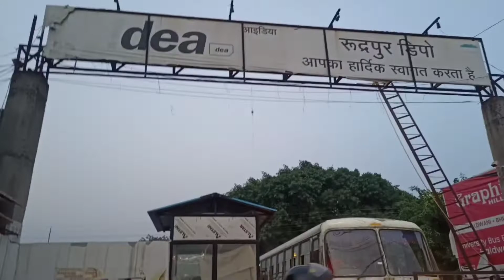रुद्रपुर रोडबेज || Rudrapur Roadways || Rudrapur Bus Stand || rudrapur city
रुद्रपुर रोडबेज || Rudrapur Roadways || Rudrapur Bus Stand || rudrapur bas adda
Follow us -

Rudrapur depot
Rudrapur bus stand
Rudrapur city
Rudrapur city bus
ISBT Rudrapur
Rudrapur Uttarakhand roadways
Rudrapur roadways
Rudrapur city ,Rudrapur Shahar, Rudrapur